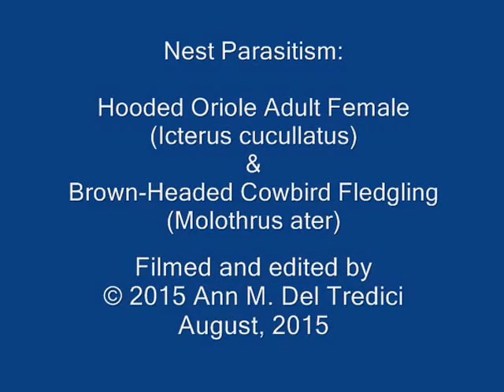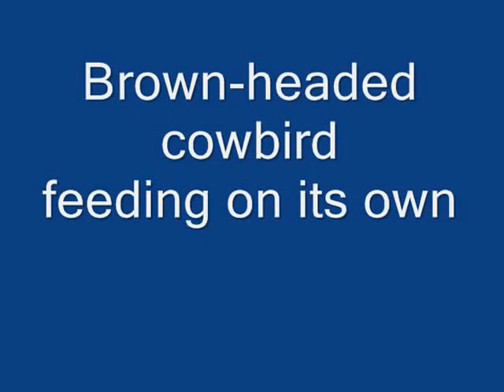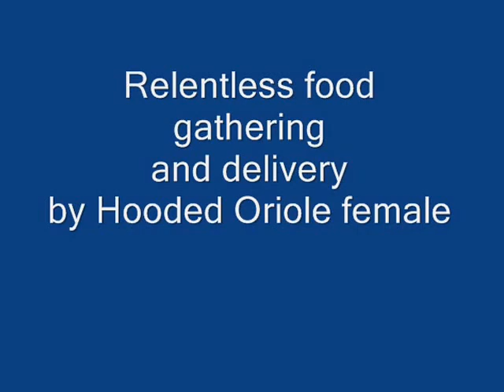Nest Parasitism: Adult Oriole Feeding Fledgling Cowbird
For several days we noticed that this female Hooded Oriole was feeding a very large baby bird that did not look like an oriole. She was not doing what orioles do normally--drinking nectar and flying off fast. We rarely see orioles eat suet cake--but here she was doing it all the time--and flying off to feed this hungry demanding Brown-headed cowbird. She spends most of her time feeding this fledgling--even though her own family has just left for their fall migration. This is an example of nest/brood parasitism--where an adult female Brown-headed cowbird laid an egg in the Hooded Oriole's nest--and the oriole brooded it and fed it after that occurred. Away from the nest now, the cowbird continues to ask for food, even though it can feed itself now. We think we have seen the oriole feed nectar to the cowbird.